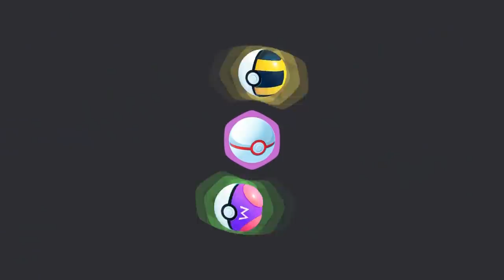Pokemon Galar Starters Evolution Fanmade Part 2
Pokemon Galar Starters Evolutions, Galar Starters Evolution, Pokemon Gen 8 Starter Evolution, Final Stage Galar Starters, Grookie's Evolution, Scorbunny's Evolution, Sobble's Evolution, Galar Starters Evolutions Fanmade, Pokemon Sword and Shield Starter Evolution, Evolução dos inicias de Galar, Evolução de Grookie, Evolução de Scorbunny, Evolução de Sobble

CREDITS [art]:
Grookey

CREDITS [song]: Nic Lecheler